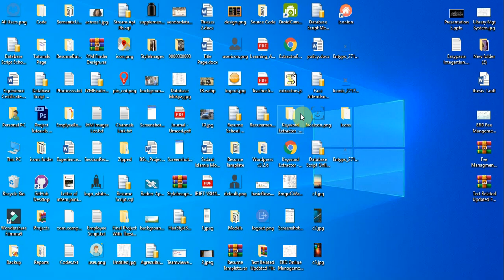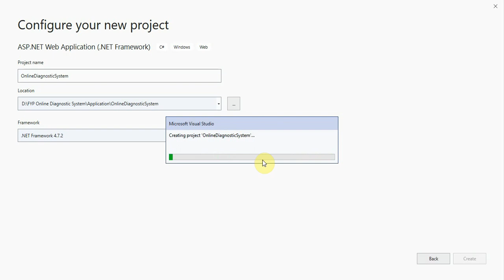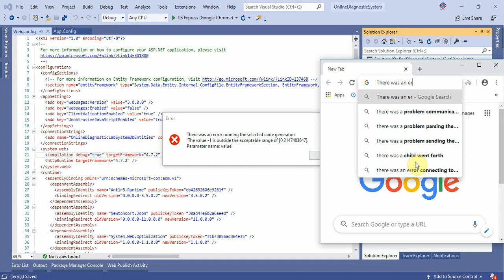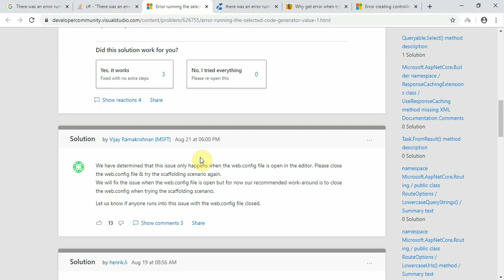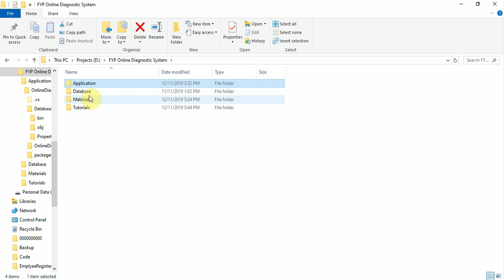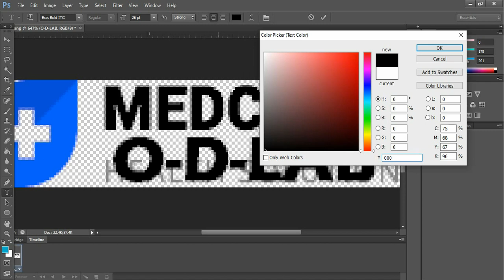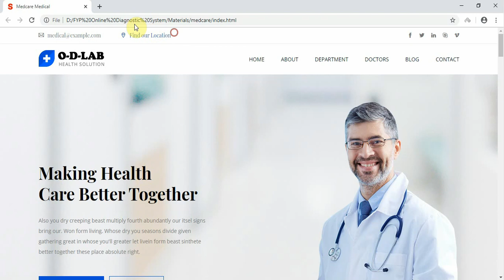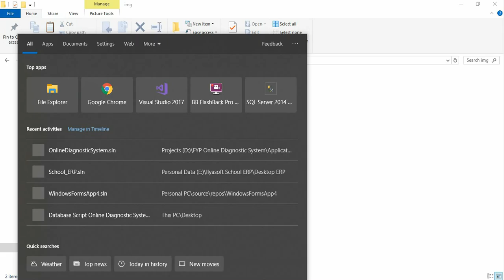Online Diagnostic System Part 4-A Template Implementation in ASP NET MVC C# C Sharp